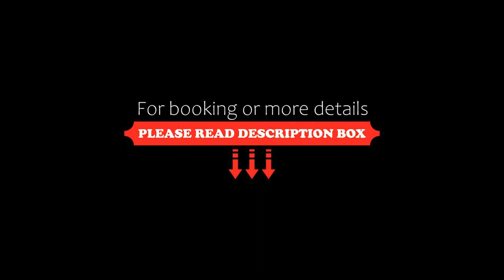Hasdrubal Thalassa & Spa Djerba, Midoun, Tunisia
About Property:
You're eligible for a Genius discount at Hasdrubal Thalassa & Spa Djerba! To save at this property, all you have to do is sign in.
Located on the island of Djerba, this 5-stars hotel is a stone’s throw away from the beach and boasts a spa and a wellness centre.
In Hotel Hasdrubal Thalassa & Spa, enjoy a close link to nature within and without your room. Most rooms boast a balcony so that you can enjoy being outside in a privat...
Property Type: Hotel
Address: Zone Touristique - Bp 82, 4116 Midoun, Tunisia
Searching For
1. Hasdrubal Thalassa & Spa Djerba - Midoun - Tunisia
2. Hasdrubal Thalassa & Spa Djerba - Midoun - Tunisia Address
3. Hasdrubal Thalassa & Spa Djerba - Midoun - Tunisia Rooms
4. Hasdrubal Thalassa & Spa Djerba - Midoun - Tunisia Amenities
5. Hasdrubal Thalassa & Spa Djerba - Midoun - Tunisia Offers and Deals
Audio Credit:
Track Title: Reasons To Hope
Artist: Reed Mathis